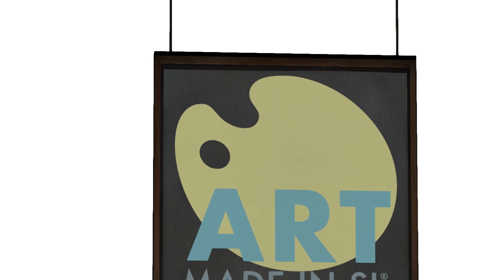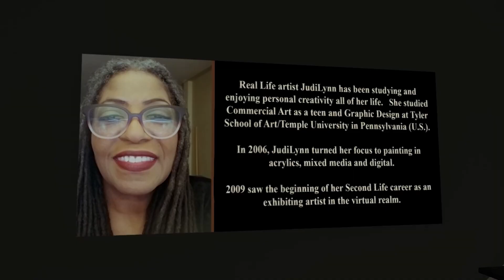Art Made in Second Life - JudiLynn India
Our “Made in Second Life” series continues with artist JudiLynn India, an abstract painter in the physical world who has combined her love of art with Second Life.

Video Production by Draxtor Despres